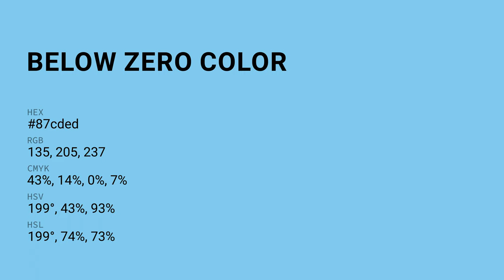Below Zero color 87cded hex color - Blue color - Warm color 87cded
What color is Below Zero ? 87cded hex color - Blue color - Warm color 87cded

Hex 87cded Color Code is also known as Below Zero color.

Hex 87cded Color code in RGB color code model is created after adding 52.94% red color, 80.39% green color and 92.94% blue color.
Hex 87cded Color code in CMYK color (process color) code model is generated after subtraction of 43% cyan, 13% magenta, 0% yellow and 7% black.